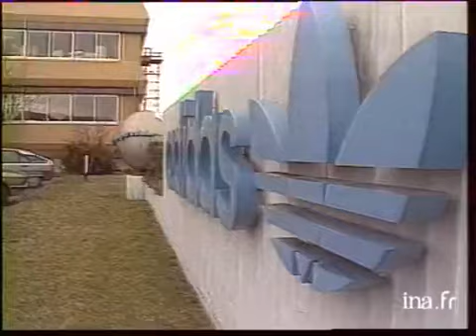Rachat d'adidas par Bernard Tapie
15 juillet 1990
 Bernard TAPIE annonce le rachat de l'entreprise allemande de chaussures de sport ADIDAS, soutenu par son groupe financier et les banques françaises, Crédit Agricole et Crédit Lyonnais. Cependant le dossier de rachat comporte encore de nombreuses zones d'ombre. Images d'archive INA